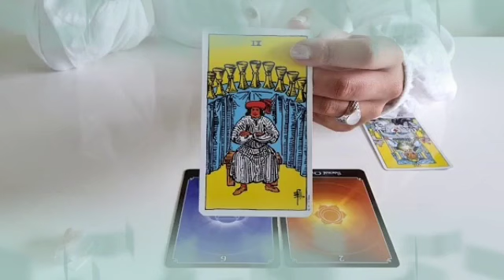برج السرطان من 3 إلى 9 مايو 2024 // شوف السحر بعينك😱شخص شهواني🔥و شخص مسحور💔اي علاقتك بالحروف دي🤫